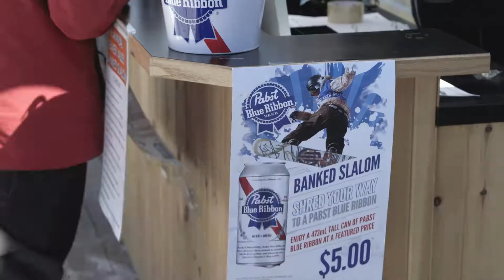Beaver Valley Banked Slalom 2019 - 60 second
Produced for: Beaver Valley Ski Club
Work Completed: Camera Operation & Editing

The Beaver Valley Banked Slalom is an annual fundraising event held in memory of Jackie Snarr with proceeds going to the Centre Grey Health Services Foundation.